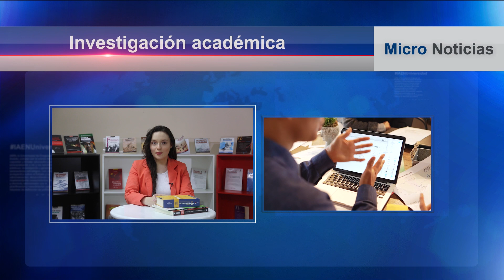Micronoticiero "Esto está pasando en IAEN" - 7 Edición